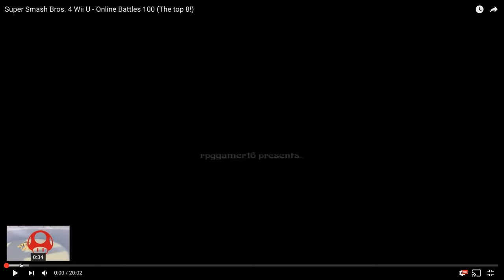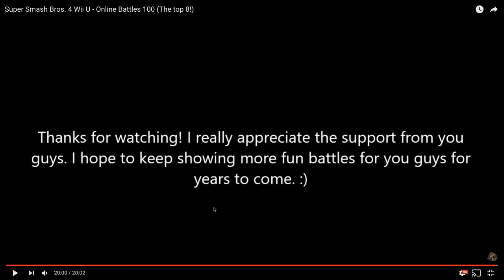EPIC SMASH BROS COMENTARY | nbe comments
Hey guys nbe here, and today I thought it would be fun for Stephen and me to do some commentary on a Super Smash Bros. Wii U fight.